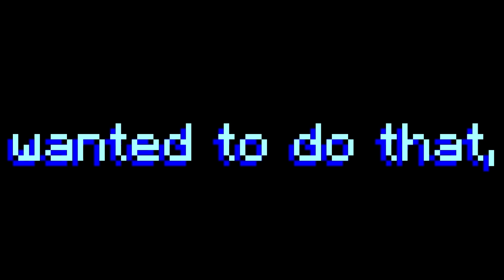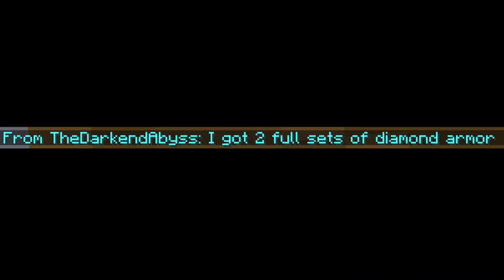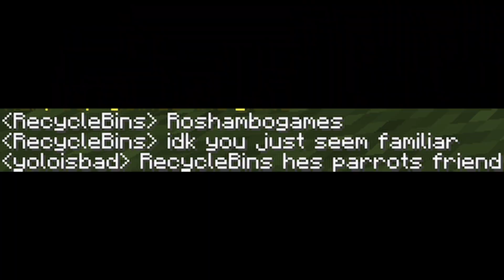I Took Over A Random Minecraft Server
I Took Over This Minecraft Server... This was insane!

I joined a bunch of Random Minecraft SMPs and TOOK OVER a Random Minecraft Server

In this minecraft video, I joined a completely random minecraft server, also known as an SMP, and tried to become the most powerful player on the server. This is similar to how I became the strongest minecraft player, and it was super intense. This is similar to Parrot or ParrotX2 on the school SMP series where he started a war or ended a war.